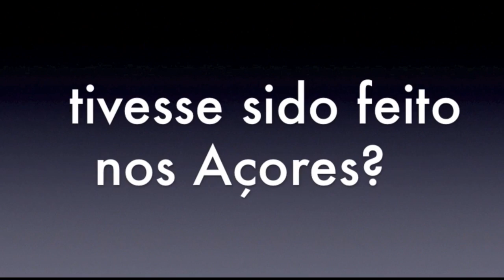E se o Perdidos fosse feito nos Açores?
🔴 Podes apoiar os meus vídeos por apenas $1 mês com acesso a conteúdo exclusivo e recompensas